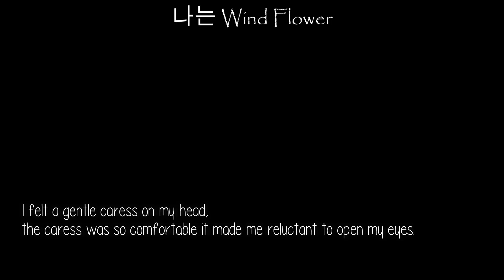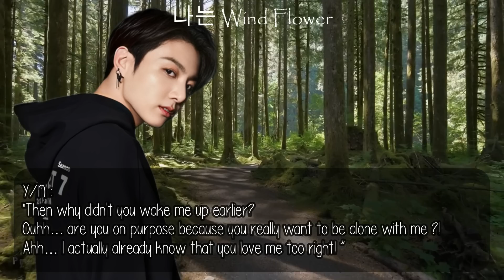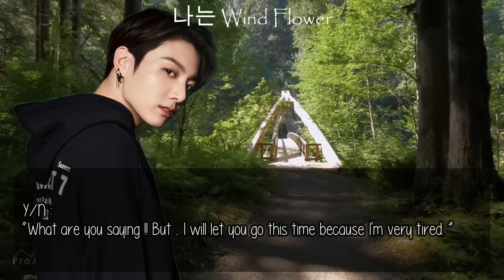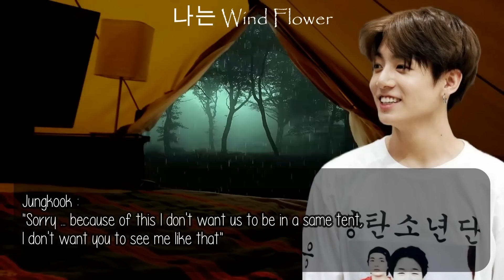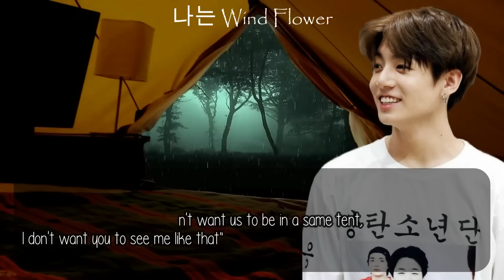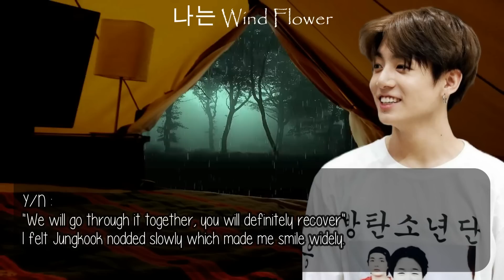When You Lost On The Forest With Your Cold Crush But He Has Panic Attack 🌚 || Jungkook ff